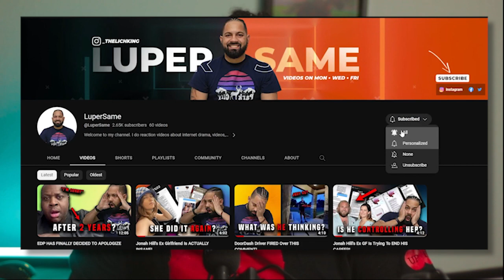It Get Worse For Snow White...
Equipment I use:

Canon EOS Rebel T6i
LED Light
Mic Stand